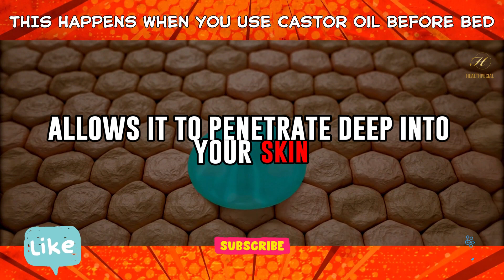THIS Happens When You Use Castor Oil Before Bed Everyday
Discover the nighttime magic of castor oil! From rejuvenating your skin to boosting hair growth and improving sleep quality, castor oil might just be the secret ingredient missing from your nightly routine. Join us as we explore the 10 incredible benefits of applying castor oil before bedtime. Say hello to smoother skin, luscious locks, and a more rejuvenated you! Don't miss out—try this natural remedy and wake up feeling refreshed and fabulous every day.